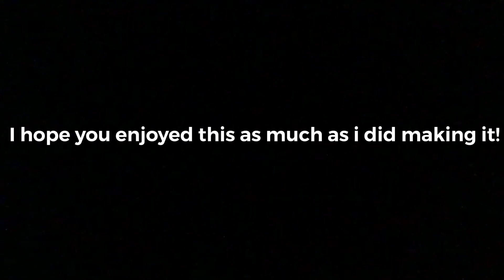Killing Montage- Arsenal. “Horizen- Janji”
Yeah this took me a bit but here’s a actually good video! :D

I have fun doing this actually!

Song-  Horizen- Janji